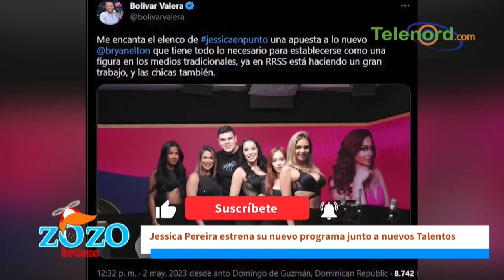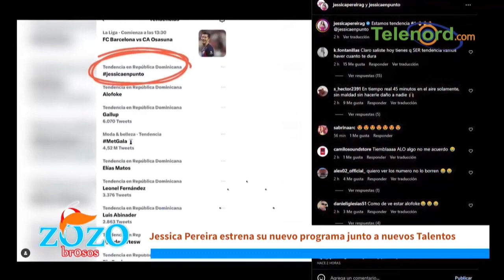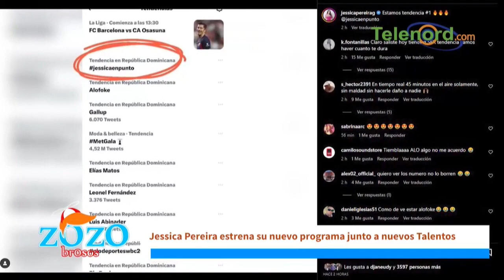Jessica Pereira buscó al equipo de Carlos Duran para su nuevo programa dice Kamila Merejo